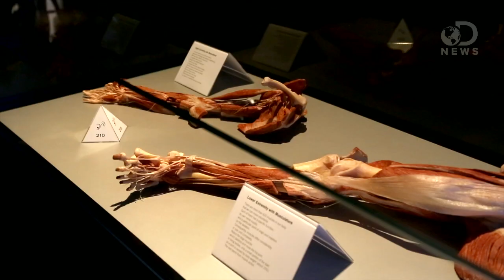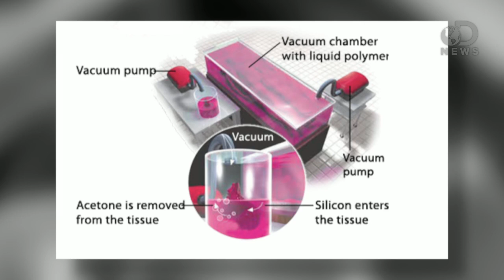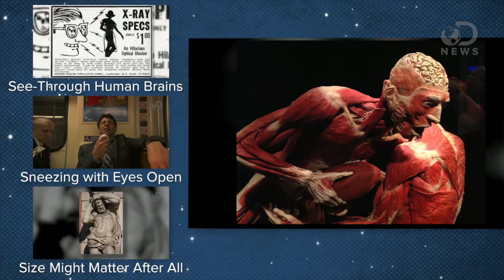Body Worlds: Donating Your Body to Science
It's one of the most revealing science exhibits out there. Trace heads to New York for the opening of Body Worlds: Pulse-- a show made up of human bodies, donated to science and on display.  It's like nothing else you've ever seen.

Body Worlds: Pulse: Discovery Times Square

"The Exhibition About You & the Beat of Life"

Gunther von Hagens' BODY WORLDS

The Original Exhibition of Real Human Bodies

"The Plastinarium of Dr. von Hagens"

"From a German border town on the banks of the river Neisse, the anatomist Gunther von Hagens commands a fortress of death."

DNews is dedicated to satisfying your curiosity and to bringing you mind-bending stories & perspectives you won't find anywhere else!